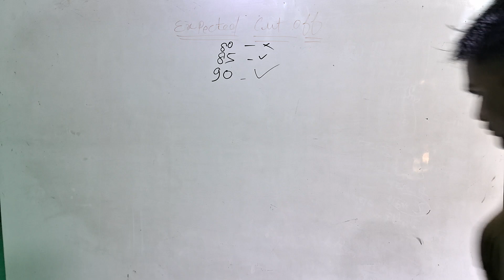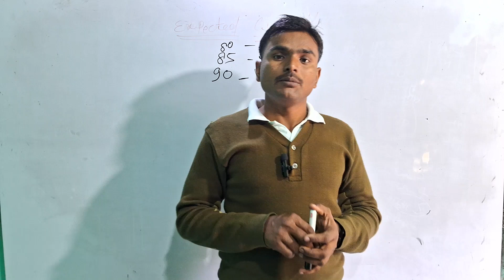police paper#kya up police ka paper out huaa h up police paper letest update